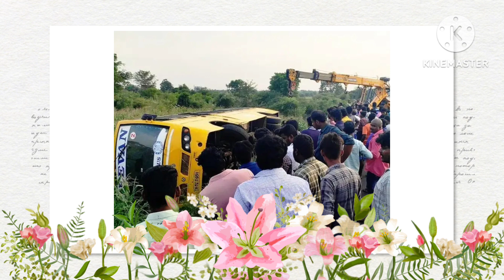கள்ளக்குறிச்சி அருகே பள்ளி பேருந்து கவிழ்ந்து விபத்து | flash news 🗞️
flash news

breaking news voice over

breaking news template no copyright

breaking news intro green screen

breaking news transition

breaking news intro sml

bbc news background music

today news live tamil

breaking news sound effect no copyright

news transition sound effect

breaking news intro no copyright

news sound effects transition

thanthi news live

breaking news sound effect trevor henderson

sun tv live